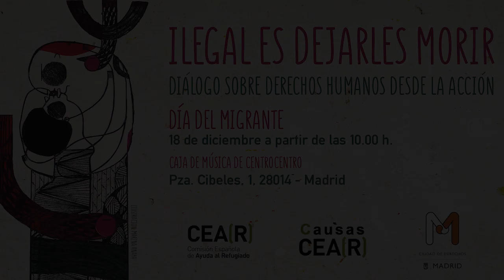Ilegal es dejarles morir. Giuseppina Nicolini, exalcaldesa de Lampedusa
*Puedes activar los subtítulos en español si lo necesitas*

Para conmemorar el día internacional del migrante, CEAR organizó el encuentro 'Ilegal es dejarles morir' donde contó con la participación, entre otros, de la exalcaldesa de Lampedusa y Premio UNESCO por la Paz 2016, Giuseppina Nicolini.

En el debate, la exalcadesa quiso recordar la solidaridad de los vecinos de la isla, una de las más afectadas por los naufragios en el Mediterráneo: “Los supervivientes nos contaban historias terribles de violaciones a mujeres o de niños prisioneros en Libia. Hemos podido superar estas tragedias porque también rescatamos a muchas personas. Durante estos años hemos salvado 300.000 vidas. Debemos contrarrestar el miedo con la cultura del valor, la paz y la solidaridad de estas personas”.
subrayó.